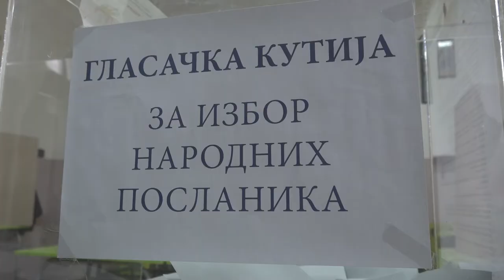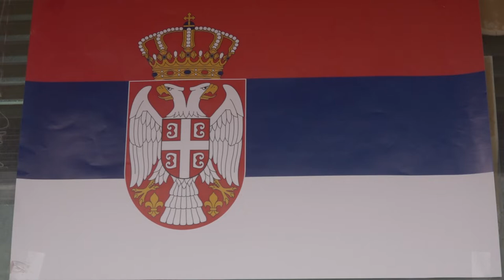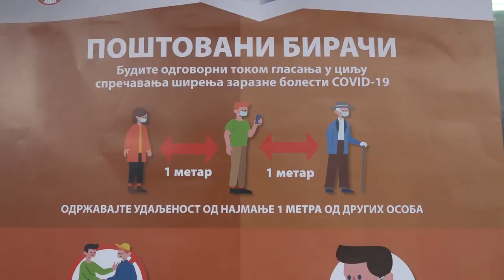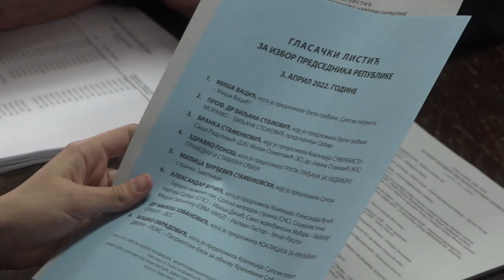ALEKSANDAR VUČIĆ POBEDIO U PRVOM KRUGU IZBORA, SNS OSVOJIO 120 MANDATA U REPUBLIČKOM PARLAMENTU